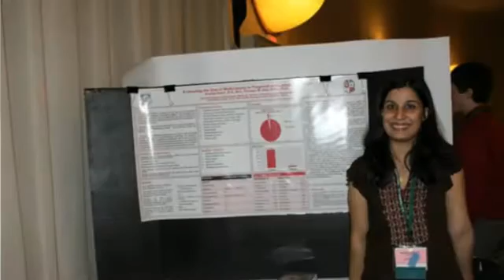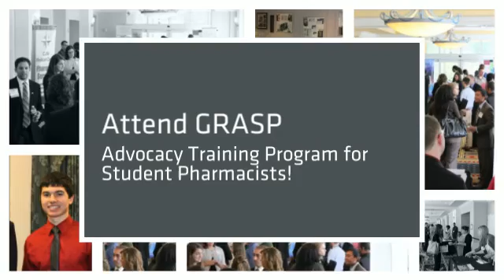PCP PPA Student Membership